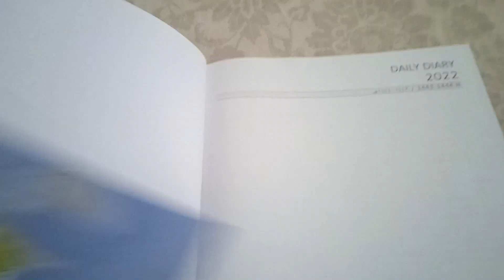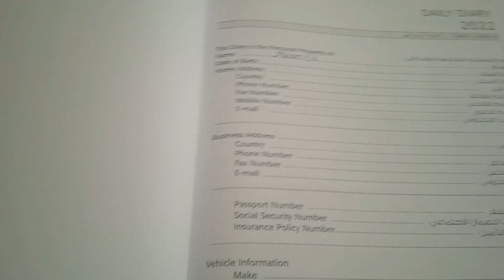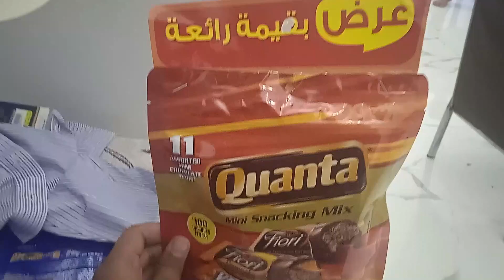Writing a Diary on daily basis | Vlog by Ahmed